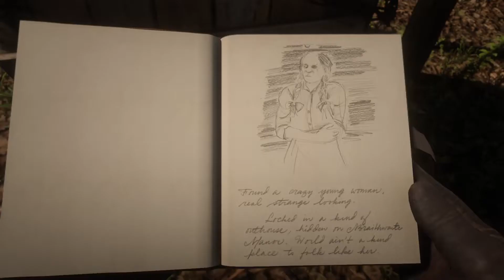Red Dead Redemption 2 The Braithwaite secret